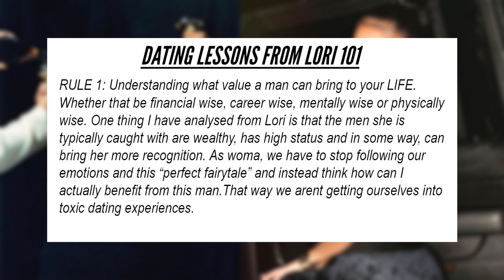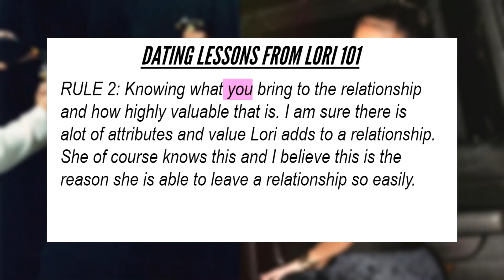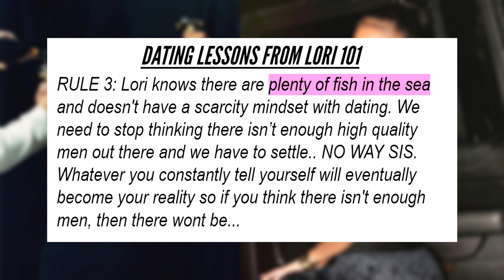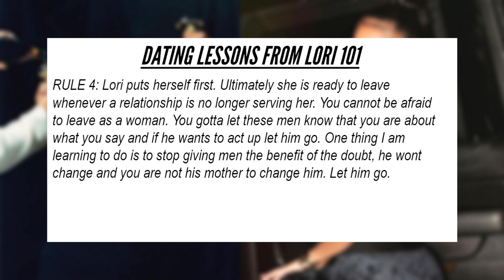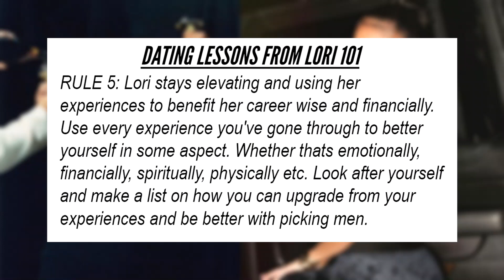DATING LESSONS WE CAN LEARN FROM LORI HARVEY | Self-love, Levelling Up, Having Standards & More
•AMAZON LINKS•

-ENTREPRENEUR EDITION
Bubble Mailers
Amazon Scale
White Bowl
Spatula Set
Seal Bags
15 Drawers
Lip Gloss Tube

- Self Development
Prayer journal for your future husband

-CAR EDITION
Tyre Inflator
Car boot organiser
Car cleaner